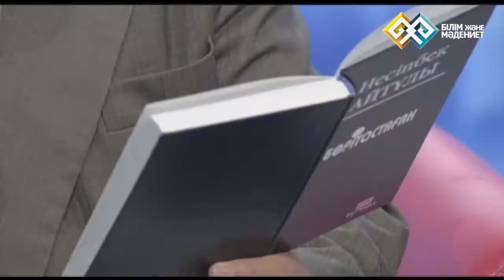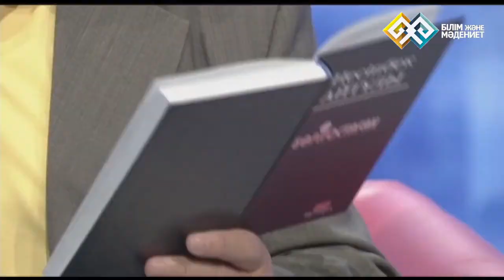"Жүздесу" - Несіпбек Айтұлы